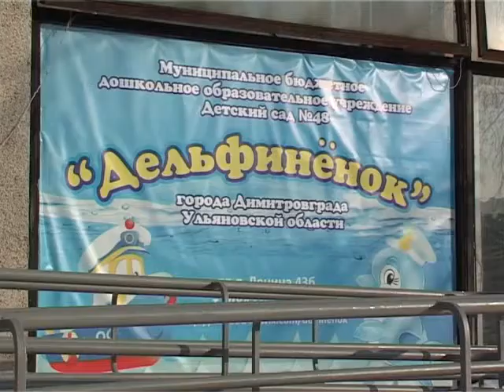Специальная группа для специальных ребятишек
ТК ДимТВ, Наше время, 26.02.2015